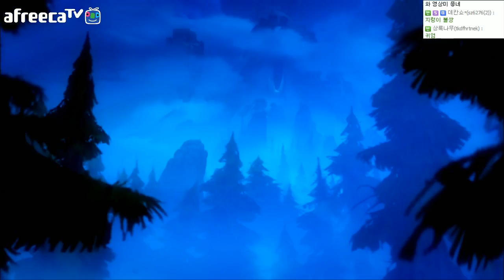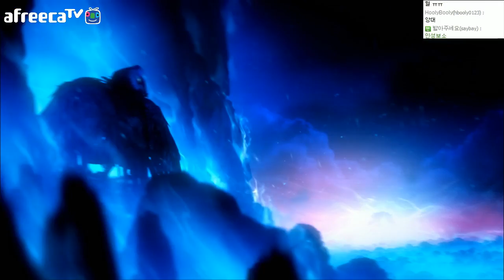환상적인 그래픽 횡스크롤액션 오리 11화 - Ori and the blind forest : [우왁굳]